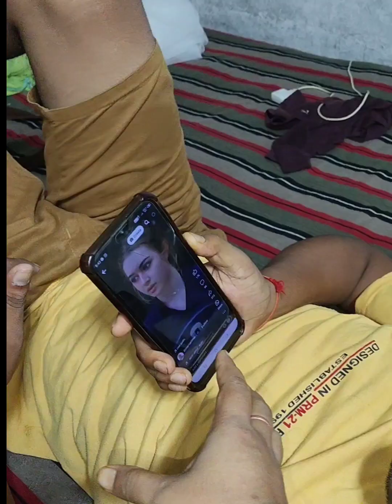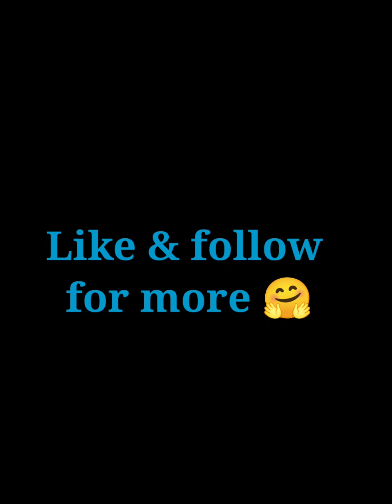তিতা টেঙা জলা সকলোখিনি খাই যোৱা 🤪